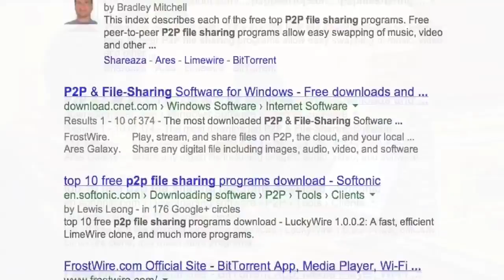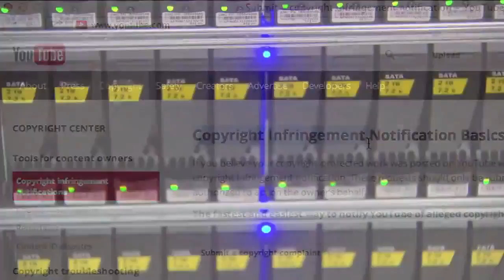IUFitalia2015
Internet Governance Forum Italia 2015
07/11/2015 - Roma